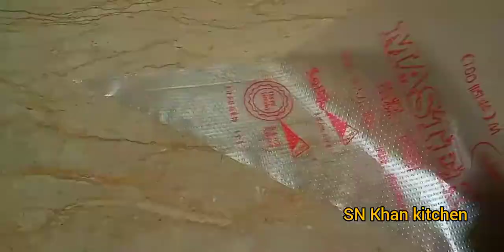How to use piping bag and Nozzle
Drumsticks,Fried legs,Baking,Nan and Bread Recipes, If you do not understand any Recipes then ask on Comments. You will find good Homemade tips,HomeRemidies,Cooking instructions,
Views of Rains,Views of KPK,Views of Parks.
Regards:SN Khan Kitchen